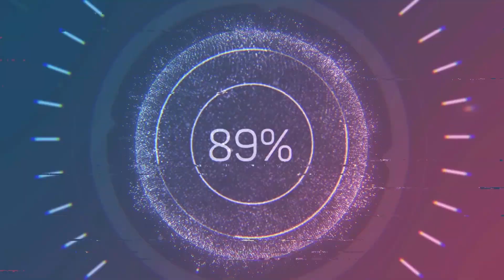Carreras a la Chilena - Cancha la Watts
Lunes  29 de Noviembre - Chica Bom Bom